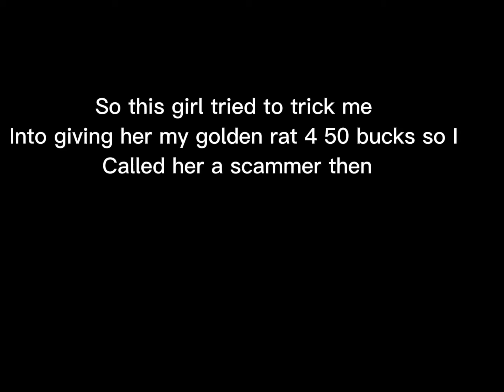So this girl tried to trick me in adopt me and…